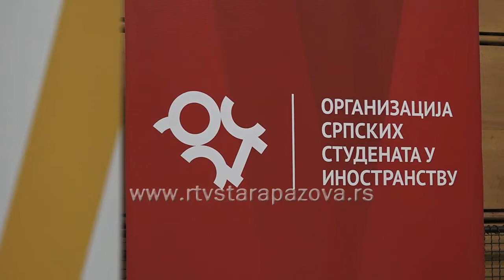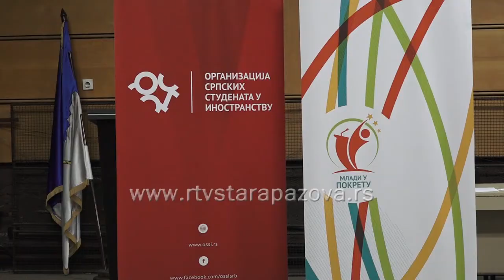Mladi u pokretu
Predstavnici Organizacije srpskih studenata u inostranstvu danas je u Beloj zgradi održala tribinu ,,Mladi u pokretu”, čiji projekat finansira Ministarstvo omladine i sporta Republike Srbije kroz godišnje projekte. Cilj je, prema rečima organizatora, da se podigne svest među mladima o studiranju u inostranstvu, kao i o programima i stipendijama za iznošenje delova ili čitavih studija u inostranstvu.